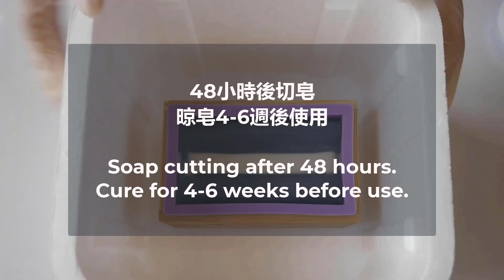招財貓手工皂 | Lucky Cat Handmade Soap - Maneki-neko『冷製皂 Cold Process Soap』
祝大家新年快樂！新年當然要做一些吉利又招財的手工皂！洗完之後天天好運！天天發財！
Happy Chinese New Year everyone! Let's make a lucky cat soap to bring good luck in 2022!

手工皂 | 冷製皂 | 我能不能在家自己製作手工皂？
其實在家也能自己製作手工皂，只要學好基礎，做好防護措施，學習如何正確使用氫氧化鈉。你，也能自己在家動手製作天然好用又美麗的手工皂。
【每週】定期更新影片，與你分享更多有關手工皂的知識，讓你少走彎路！這樣你才不會錯過我的新影片。 歡迎你在影片下方留言，或是加入我的Facebook Group(鏈接在上方)，分享你的美皂或是交流心得。